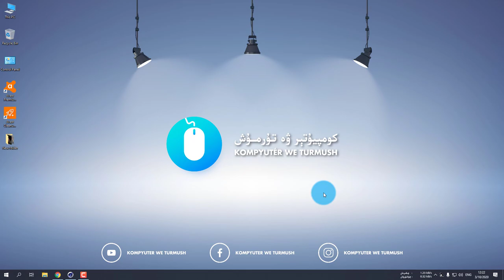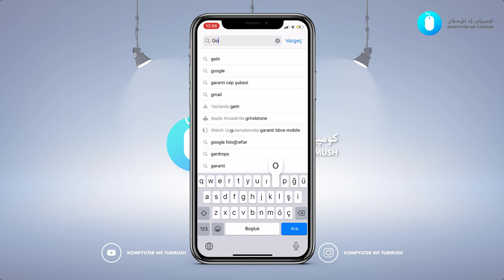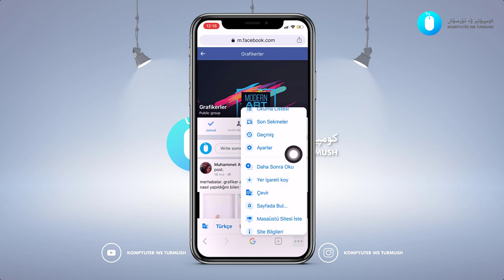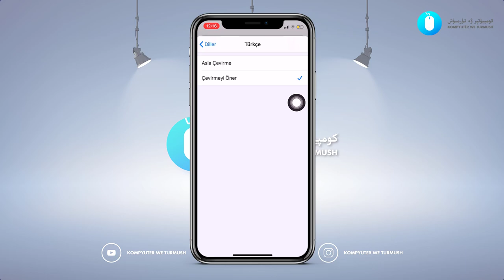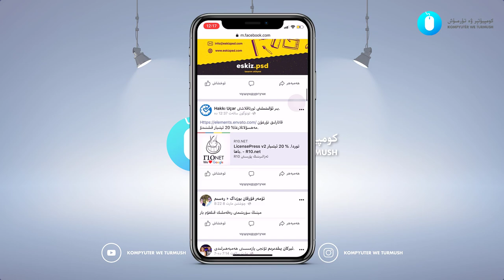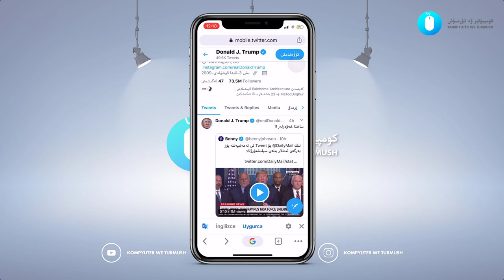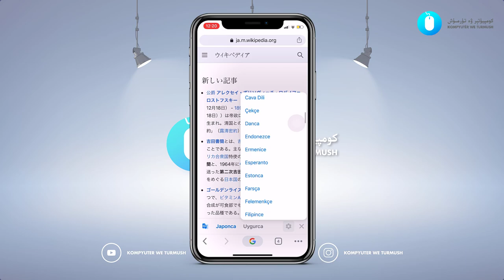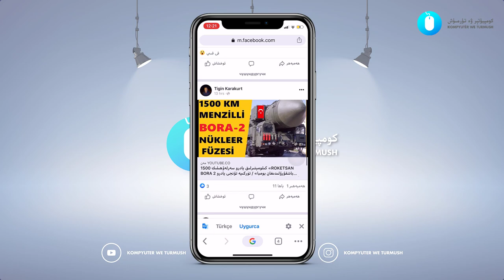يانفۇن بىلەن تىرامپنىڭ باياناتلىرىنى ئۇيغۇرچە ئوقۇڭ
ھەرقايسى ھىساپلىرىمىزغا ئەگىشىشنى ئۇنۇتمىغايسز.
һәрқайси һисаплиримизға әгишишни унутмиғайсз.